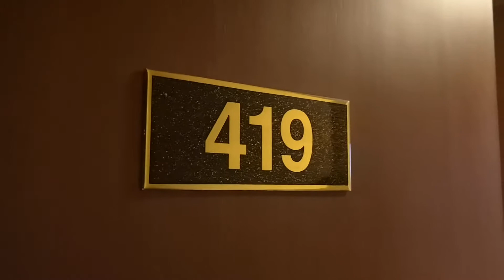โรงแรมริมปาว เมืองกาฬสินธุ์ ห้องเตียงคู่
โรงแรมริมปาว ที่พักสุดคลาสสิค สง่างามคู่เมืองกาฬสินธุ์
 โรงแรมมาตรฐานแห่งแรก แห่งเดียว ของจังหวัดกาฬสินธุ์ ห้องพักที่ได้มาตรฐาน งานบริการที่เพียบพร้อม การต้อนรับที่อบอุ่นเป็นกันเอง พรั่งพร้อมด้วยความสะดวกสบาย

Theme “Cool Isan”
บุรีรัมย์ – ร้อยเอ็ด – มหาสารคาม – กาฬสินธุ์

คาราวานรถยนต์ส่งเสริมการตลาดท่องเที่ยวพิชิต 20 จังหวัดภาคอีสาน
เที่ยวอีสานวิถีใหม่ New Normal